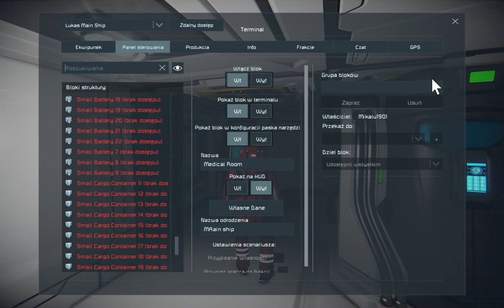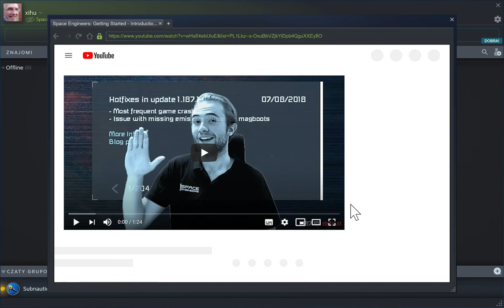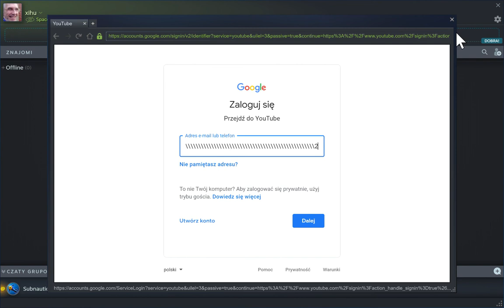Space Engineers 2020 12 21 16 01 59